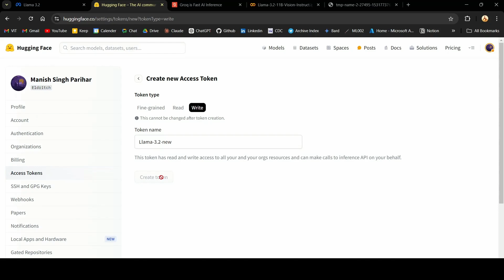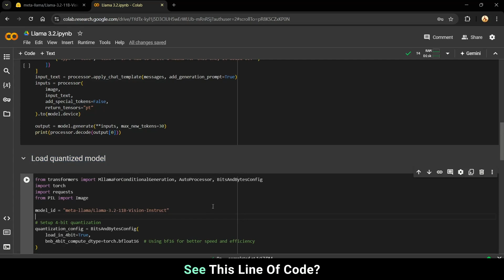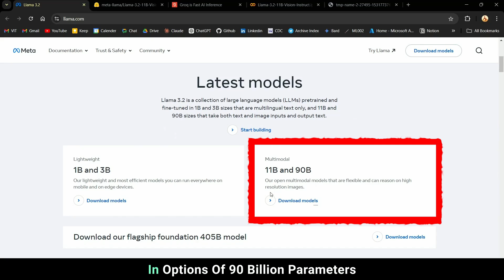Llama 3.2: How to Run Meta’s Multimodal AI in Minutes!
In this AI Demo, Explore how to quickly get started with Meta’s Llama 3.2 Multimodal AI.

 Step 1: Access the Model
   - Go to Hugging Face, search for "Llama 3.2", and select the "Llama-3.2-11B-Vision-Instruct" model.
  - Fill out the access form and wait for approval.

Step 2: Set Up in Colab
  - Open a Colab notebook.
  - Install necessary packages (Transformers, BitsAndBytes), generate an access token from Hugging Face, and log in.

Step 3: Quantize the Model
  - Reduce memory requirements from 25 GB to 15 GB by shrinking weights from 16-bit to 4-bit with the quantization code.

Step 4: Run Inference
  - Upload an image and use the model to generate creative text, like a haiku, based on the visual input.

Step 5: Experiment
  - Try out different model sizes, from 1 billion to 90 billion parameters.

By following these steps, you’ll have Llama 3.2 up and running in no time, showcasing its multimodal abilities to process both images and text. It's an accessible tool for creative AI projects, with customizable parameters to suit your needs.